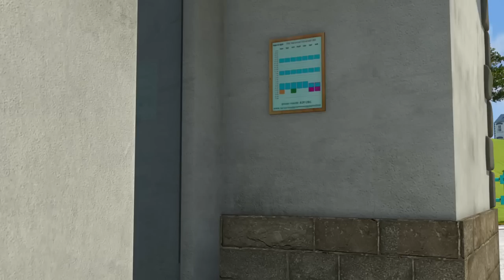Fireman Sam US New Episodes | Season 10 - Fireman Sam Dizzy Rescues 🚒 🔥 Cartoons for Children